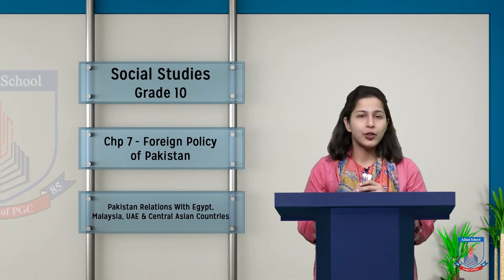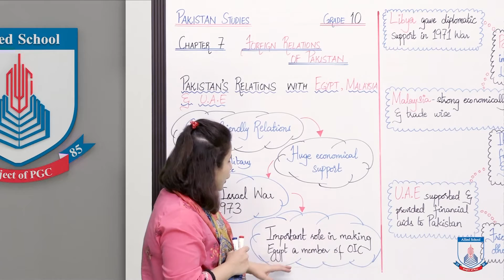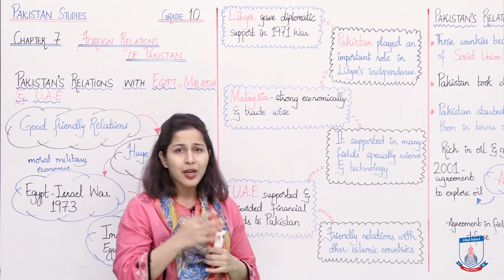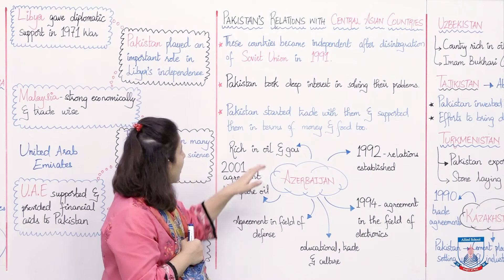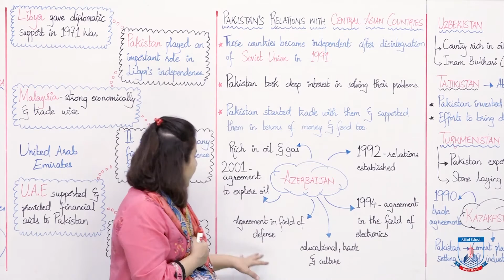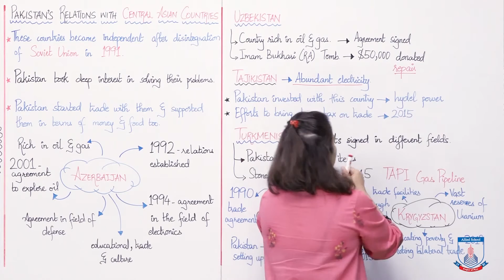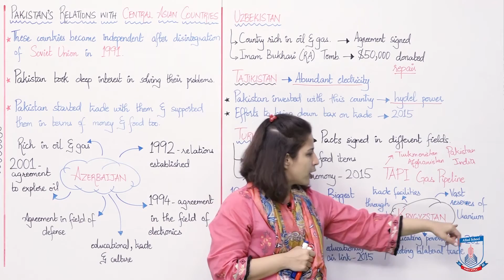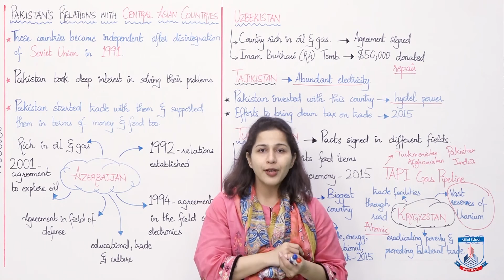Class 10 - Social Studies - Chapter 7 - Lecture 6 - Foreign policy of Pakistan - Allied Schools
Class 10 - Social Studies - Chapter 7 - Lecture 6 - Foreign policy of Pakistan - pakistan relation with egypt malasia UaE & Central malasian countries   Allied Schools